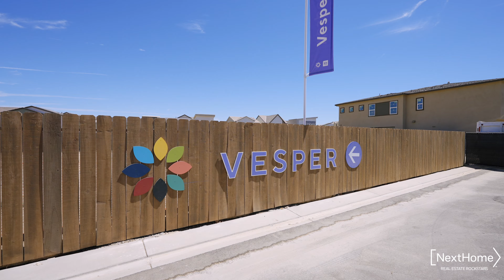New Construction by Six Flags, CA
Come take a look at the KB HOMES new construction by Six Flags in California!